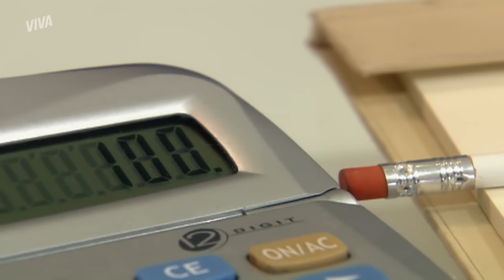MADAME! BEBEL DÁ A VOLTA POR CIMA APÓS SER HUMILHADA EM LOJA 💅 | PARAÍSO TROPICAL | CENAS MARCANTES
Bebel vai até uma loja fazer compras e acaba sendo destratada pela atendente 😱 Indignado com a frustração da amada, Olavo acompanha Bebel, faz ela comprar tudo o que queria e ainda dá um chega pra lá na vendedora 💥 Tem que ter 'catiguria', né?